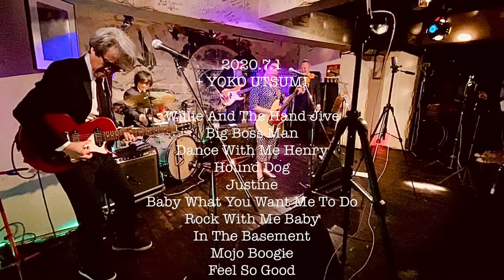~ MONTHLY MEN ~ blues.the-butcher-590213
MONTHLY MEN
blues.the-butcher-590213
(Kansas City)

@Jirokichi Streaming Live

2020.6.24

40Days And 40Nights
I'm Ready
Hoochie Coochie Man
Tell Me Mama
Long Distance Call
I Want To Be Loved
Can't Hold Out Much Longer
Crazy Mixed-up World
Blow Wind Blow
Mojo Workin'

2020.7.1 + YOKO UTSUMI

Willie And The Hand Jive
Big Boss Man
Dance With Me Henry
Hound Dog
Justine
Baby What You Want Me To Do

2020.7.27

Blues After Hours
Tramp
Beautician Blues
So Many Roads
Found Love
I'm Gonna Keep What I've Got
One Way Out
Rollin' And Tumblin'

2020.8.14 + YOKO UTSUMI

Baker Shop Boogie
Walking The Dog
Hoochie Coochie Woman
Mama, Keep You Big Mouth Shut
Ball And Chain
The Girl Can Help It
I Just Want To Make Love To You
Jerry Jerry
Rock With Me Baby
Mojo Working

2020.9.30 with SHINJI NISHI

Ramblin' On My Mind
Born Under A Bad Sign
Tore Down
Strange Brew
No More Doggin'
Cross Road
Sky Is Crying
Te Ni Nee Ni Nu
Spoonful
Stormy Monday
Steady Rolling Man
Rollin' And Tumblin'

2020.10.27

My Back Scratcher
I Don't Want No Woman
That's Alright
Oooh-Whee Baby
All Of Your Love
Bring It On Home
It Hurts Me Too
Dust My Broom
Who's Been Talking
Crosscut Saw
Road Runner

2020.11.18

Tremble
Just A Little Bit
Knocking At Your Door
Help Me
Checkin' Up On My Baby
Blues With A Feeling
Tee Nah Nah
Down Yonder
Don't Throw Your Love On Me So Strong
Mary Had A Little Lamb
Voodoo Music

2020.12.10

Baby, Scratch My Back
How Many More Years
Mystery Train
Merry Christmas Baby
Just Your Fool
My Baby Is Sweeter
It's Alright
I Pity The Fool
Hey Little Girl
Rip It Up
Double Eyed Whammy

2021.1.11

Wash Out
I'll Go Crazy
Breaking Up Somebody's Home
Look What You Done
3 O'Clock Blues
Straighten Up Baby
Runnin' Shoes
Please Don't Leave Me
Kind Hearted Woman
How Can You Been So Mean
Lucille

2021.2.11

Little Walter's Boogie
Dimples
Sitting On Top Of The World
Bull-Doze Blues
Down In Mississippi
I'm A Little Mixed Up
Cotton Crop Blues
Walking With Frankie
Slippin' And Slidin'
Texas Flood
Rock My Blues Away

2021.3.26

Steady Groove
Takin Care Of Business
She's A Good'un
You Better Believe It
Number 9 Train
Who
Mean Old World
Too Late
First Time I Met The Blues
I'm Talking About You
Kansas City

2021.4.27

Over Drive
Reconsider Baby
I Feel So Good
She Likes To Boogie Real Low
Cat Squirrel
Honest I Do
Last Night
Mellow Down Easy
Someday After Awhile
I'm Your Best Bet Baby
Party Girl

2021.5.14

High Heel Sneakers
You Got Me Dizzy
Country Girl
Those Lonely Night
Next Time You See Me
I Wanna Be Loved
Rainin' In My Heart
I Ain't Got You
How Blue Can You Get
Trick Bag
Come On